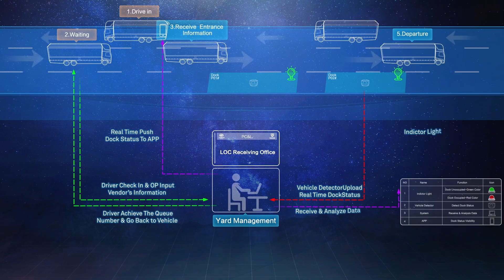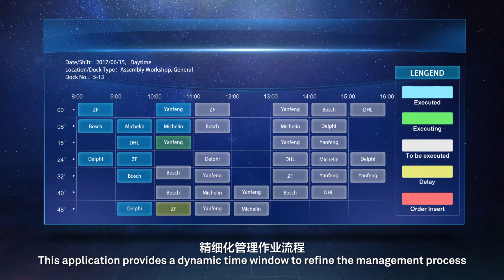Huawei & DHL: Smart Logistics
Eine neue Ära des Supply Chain Managements: Gemeinsam mit DHL und IoT-Partnern arbeitet Huawei an innovativen End-to-End Lösungen für logistische Herausforderungen, denn die Zukunft der Logistik ist IoT! Ihr wollt mehr erfahren? Mehr Informationen zur Kooperation von DHL und Huawei und zu konkreten Lösungen gibt es im Video (auf Englisch).